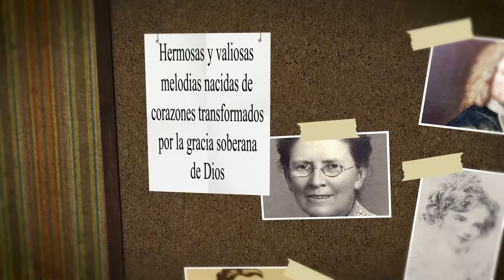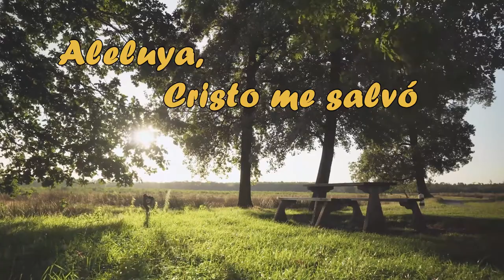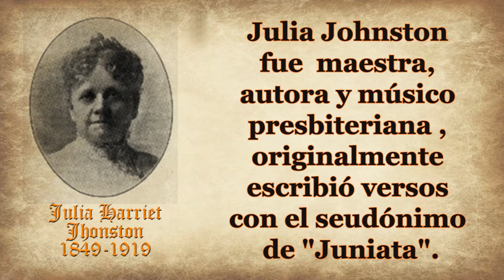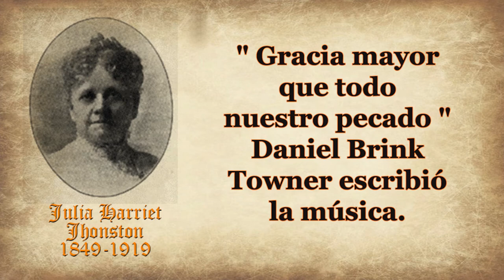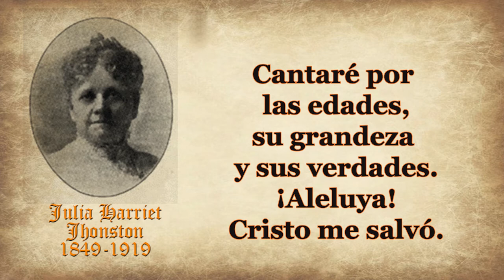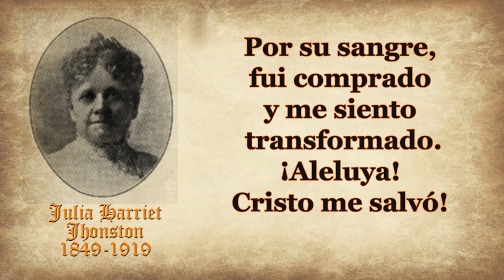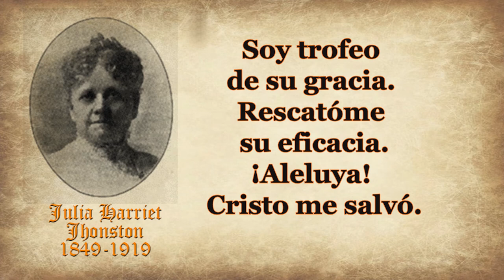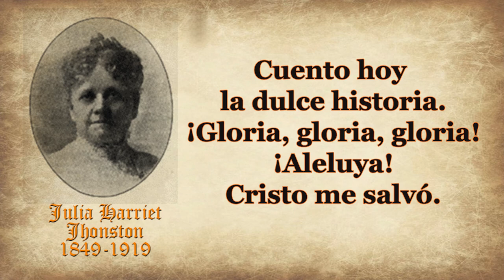125-JULIA HARRIET JHONSTON-ALELUYA, CRISTO ME SALVÓ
HIMNO: ¡ALELUYA! CRISTO ME SALVÓ
AUTOR: JULIA HARRIETE JOHNSTON
Julia Harriette Johnston nació  el 21 de enero de1849 en Ohio , Estados Unidos, pero vivió la mayor parte de los primeros seis años de su vida en Gettysburg, Pensilvania, con sus padre el pastor presbiteriano Robert Johnston y su madre Jane Gray Waters Johnston,mientras su padre pastoreaba una iglesia allí.
A la edad de seis años se mudó con su familia a Peoria, Illinois, donde su padre era pastor de la Primera Iglesia Presbiteriana en Peoria y su madre y su abuela eran poetas.
Se decía que era descendiente directa de Oliver Cromwell y William el Conquistador.
Julia Johnston fue  maestra, autora y músico presbiteriana , originalmente escribió versos con el seudónimo de "Juniata".

 Además de ser autor de cientos de himnos,  Julia Johnston trabajó como superintendente de escuela dominical y maestro durante más de cuarenta años y se desempeñó como presidente de la Sociedad Misionera Presbiteriana.
Falleció el 6 marzo de 1919, Peoria , Illinois.
 Julia Johnston también fue autora de varios libros sobre misiones cristianas y misioneros como:
• Escuela del Maestro   en(1880)
• Hilos brillantes   en (1897)
• Vecinos indios y españoles   en(1905)
• Cincuenta héroes misioneros   en(1913)
También escribió la letra de más de 500 himnos entre los que se encuentran:
--Oh, Palabra inmutable
--Hay una una imagen brillante y justa
" Gracia mayor que todo nuestro pecado " Daniel Brink Towner escribió la música.
 En 1911, la canción se publicó con la letra del himno Probado y Verdadero. El himno describe la idea cristiana de la gracia y la justificación por la fe
y
--Aleluya, Cristo me salvó,
 himno que a continuación vamos a dar paso a su lectura  y que describe la dulce y bendita historia de la bondad de Dios para con el ser humano.

Oigan esta dulce historia del que vino de la gloria, para rescatar al mundo y vida dar.
Él por su bondad me libra de miseria y de castigo. ¡Aleluya! Cristo me salvó.

(CORO)
¡Aleluya!, que su nombre puede dar salud al hombre,
Levantarlo del pecado y la maldad.
Cuento hoy la dulce historia.
Canto: ¡Gloria, gloria, gloria! ¡Aleluya! Cristo me salvó.

Del abismo de tristeza para darme su riqueza, Cristo me sacó, mi paso enderezó.
Por su sangre, fui comprado y me siento transformado. ¡Aleluya! Cristo me salvó!
¡Oh, bendita y dulce historia! De su trono en la gloria, Cristo vino aquí, para salvarme a mí.
Soy trofeo de su gracia. Rescatóme su eficacia. ¡Aleluya! Cristo me salvó.
Más allá con grande gozo, en aquel lugar hermoso,
Con mi Cristo allá, donde él en gloria está, Cantaré por las edades,
su grandeza y sus verdades. ¡Aleluya! Cristo me salvó.